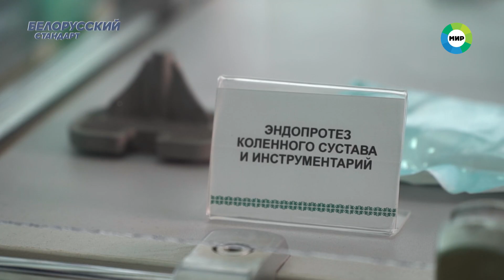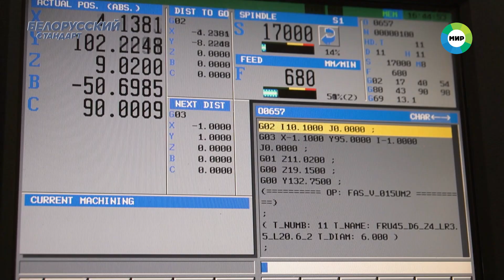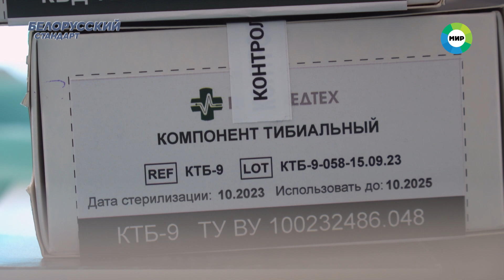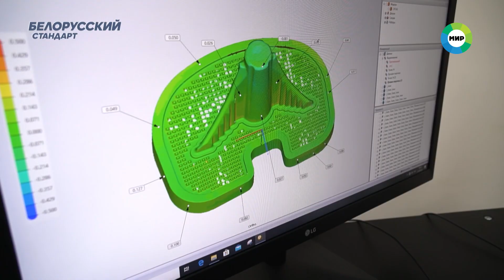Как белорусские протезы колена вытеснили зарубежные аналоги?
Почти десять лет белорусские инженеры и медики разрабатывали эндопротез коленного сустава. Его производят из кобальт-хром-алюминиевого сплава. Поверхность протезов зеркально-гладкая, что существенно снижает трение в конструкции. Новое колено может прослужить своему обладателю пять лет, однако клинические испытания показывают, что срок эксплуатации можно увеличить еще на пять.